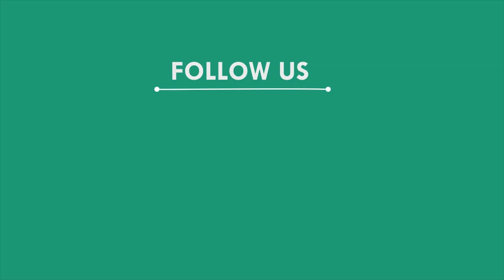ଶେଷରେ ନିଜେ ରାସ୍ତାର ମରାମତି କଲେ ଗ୍ରାମବାସୀ, ନବରଙ୍ଗପୁର